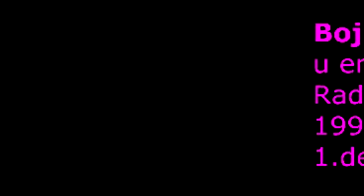BOJAN HRELJAC u emisiji Pink Cadillac 1991 godine (1 deo)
Legendarni član grupa ELIPSE i KORNI GRUPA priča o svom muzičkom životu davne 1991. godine, dakle dok je još JUGOSLAVIJA bila ali na klimavim nogama! Gosti Nikola Nešković i Zoran Simjanoviće (preko teleffona)